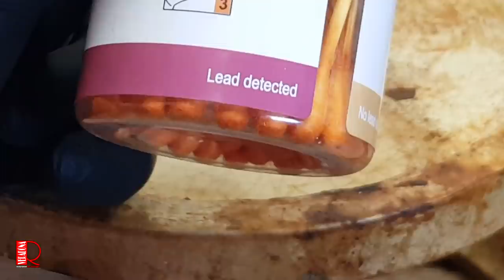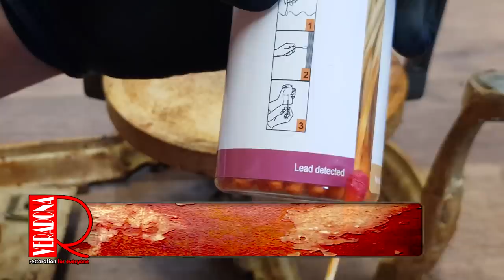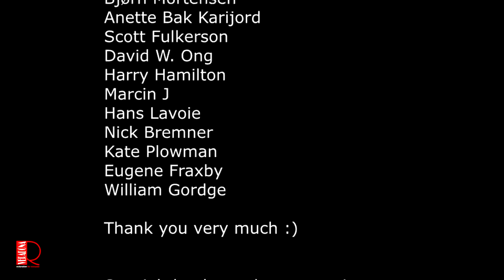Massive Antique Meat Slicer Restoration - 1895 Cast Iron Alexanderwerk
Salami slicer - Restoration

for supporting our YouTube channel:

Brian Newton
Gene Ledbetter
Matthias Weigel
Richard Clearman
GERRY VICKERS
Bjørn Mortensen
Anette Bak Karijord
Scott Fulkerson
David W. Ong
Harry Hamilton
Marcin J
Hans Lavoie
Nick Bremner
Kate Plowman
Eugene Fraxby
William Gordge

procarosa.cz
orlik.cz